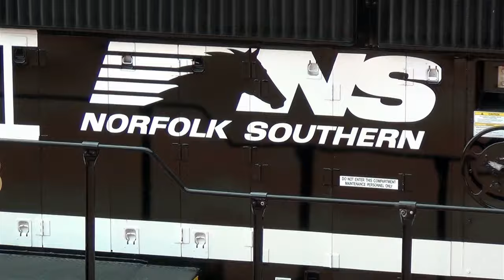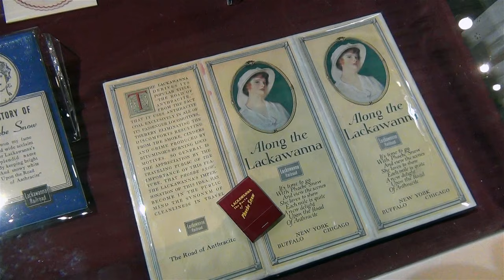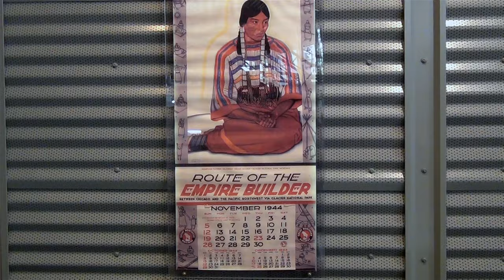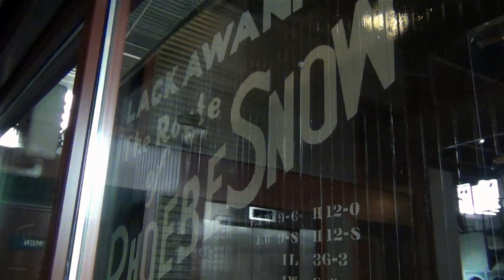The Day NKP 765 Came To Town (Part 3) Railfest 2015